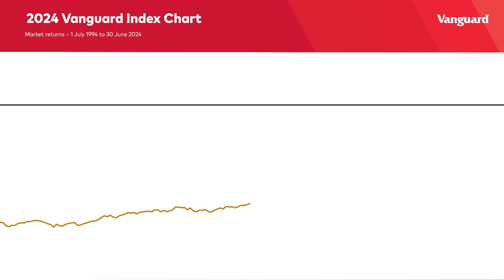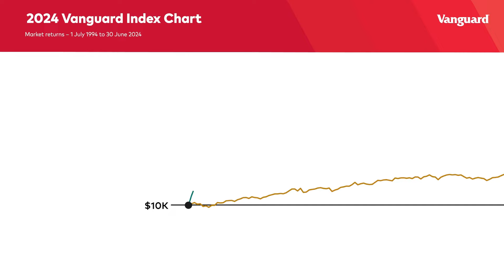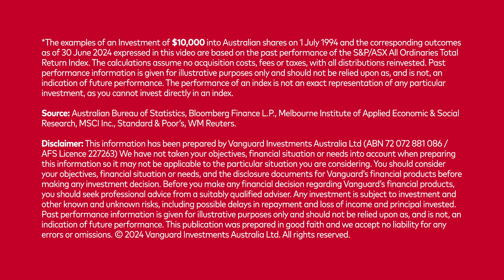2024 Vanguard Index Chart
Staying the course with your investments is challenging, especially when navigating periods of uncertainty. The 2024 Vanguard Index Chart is a simple but powerful demonstration of the importance of sticking to a long-term investment plan.